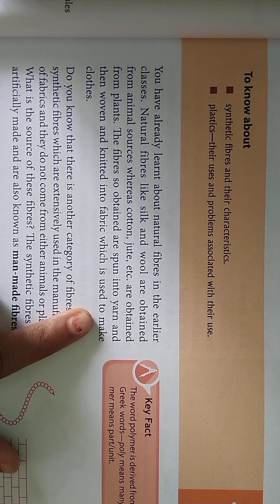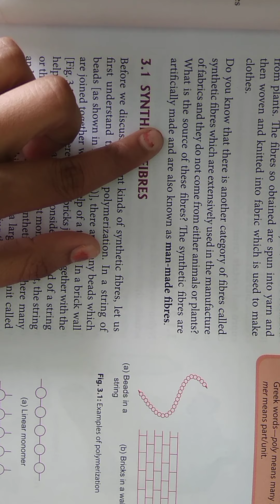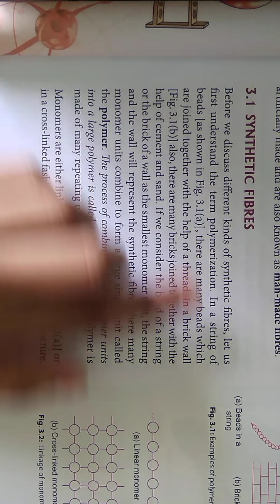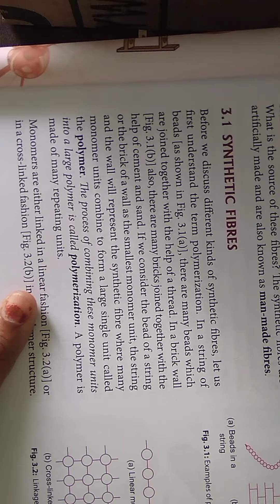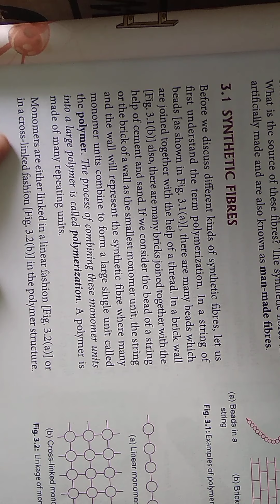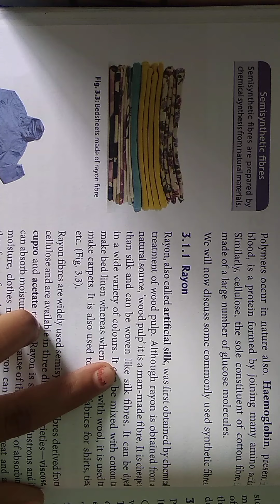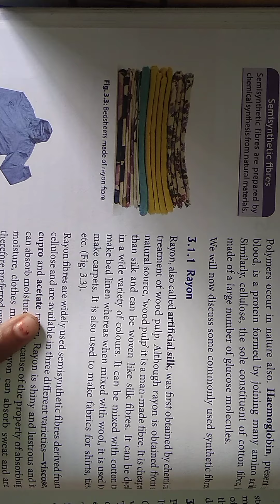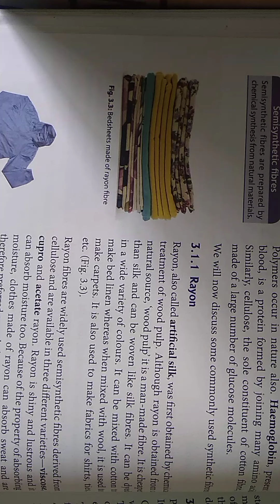Class 8 Science ch 3 part 1